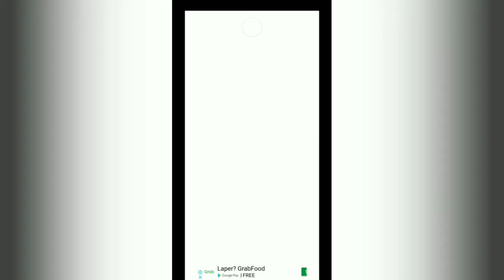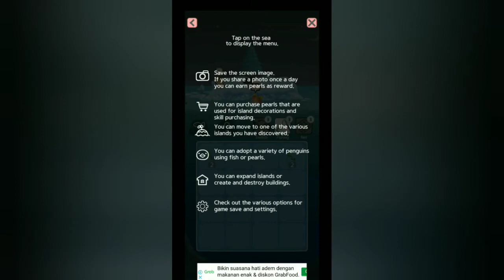Penguin Island Puzzle Gameplay Walkthrough (Android)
First 18 minutes in-game experience playing Penguin Island Puzzle

Combine the same images and catch as many fish as possible!
You can expand the island using the fish you catch.
Build a Penguin island with this 2048 puzzle game!